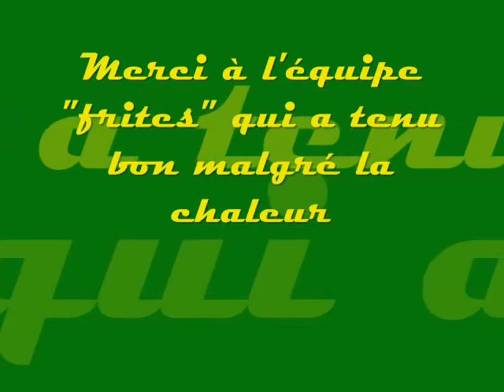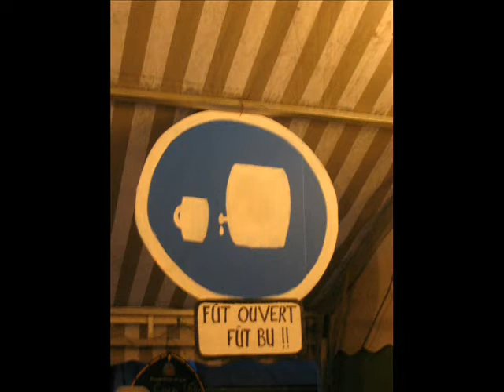Dans l'air des champs 24 heures du Mesnil 2006 - partie 1-2